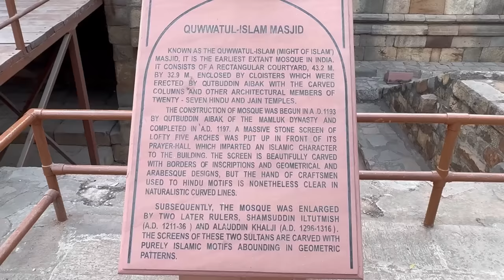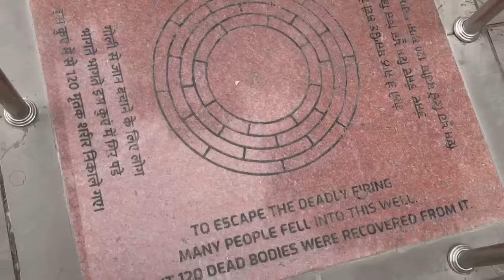Vlog|| Qutub Minar and Jallianwala Bagh😍